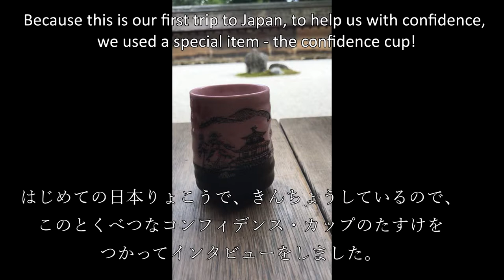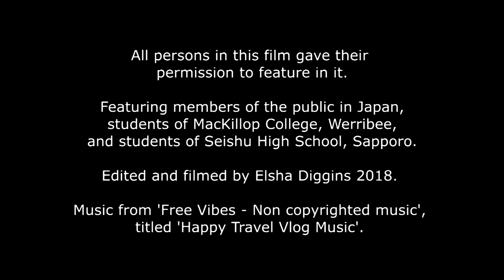Video Matsuri Competition 2018 MacKillop College Werribee